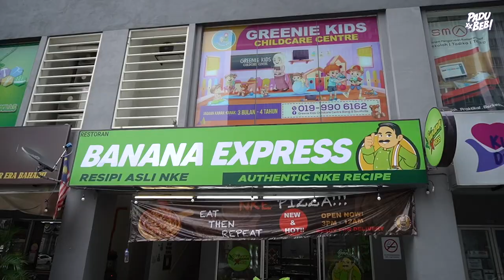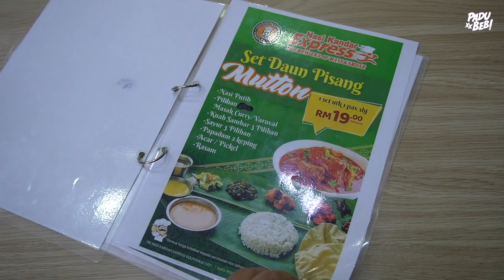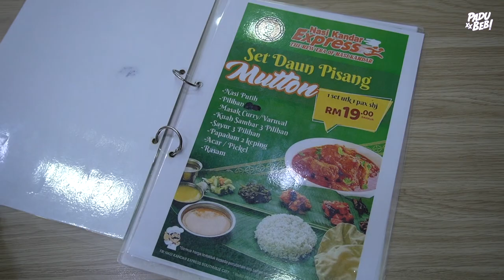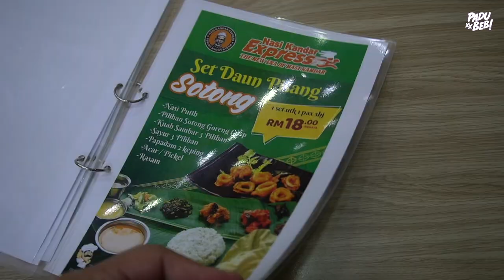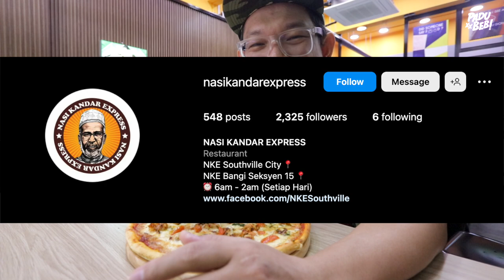Jarang Dengar Kedai Mamak Jual Nasi Kandar Daun Pisang Sekali Dengan Pizza!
Untuk video kali ini aku terjah ke Banana Express yang terletak di Southville City, Dengkil.

Lokasi Banana Express ini terletak bersebelahan dengan NKE Southville City (Boleh Waze).

Aku sebenarnya makan style macam ni - ada daun pisang yang full size punya lepas tu diletakkan nasi dan lauk-lauk atas tu. Kalau setakat nasi lemak daun pisang tu biasa lah.

Banana Express beroperasi dari jam 11 am - 6 pm & NKE Pizza tu dari 3 pm - 12 am.
Kalau nak makan pizza kena datang lambat sikit sekitar pukul 3 pm.

Korang baca ke description ni? Kalau baca jom beli sambal padu beb disini

Equipment yang kami guna :

3. Go Pro Hero 7 Black
6. Zoom H5 External Mic

Support Business Kami :

1. Sambal Geprek Padu Beb
2. Rempah Ayam Goreng Nasi Kalut
3. Ubi Shake Know-Know Habis